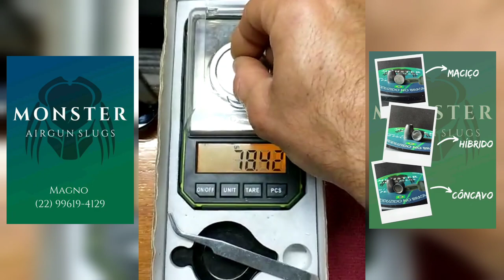Slugs para carabinas Spring/Nitro/gás ram/IGT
Monster Airgun Slugs